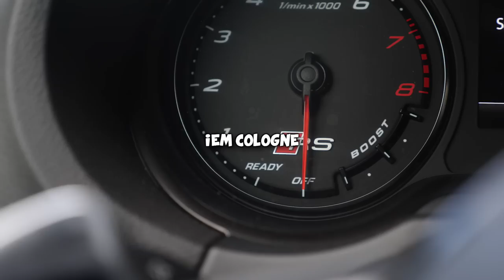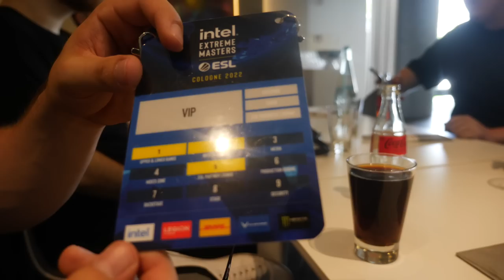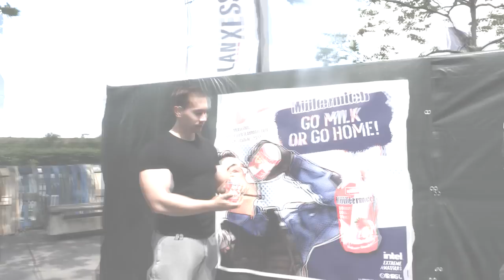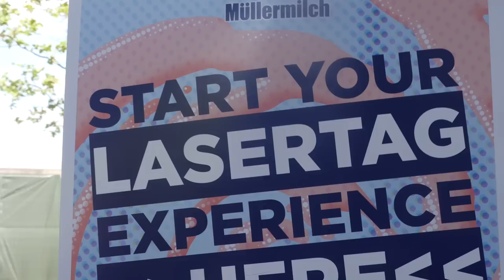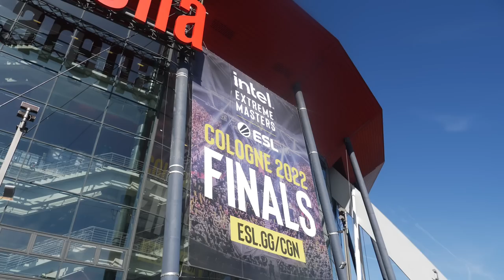I carried CS:GO PRO Players at a $1.000.000 LAN..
Müllermilch invited me to go to the Intel Extreme Masters Cologne 2022 - it was awesome and I hope you enjoy the video and the trip the same way I did :D